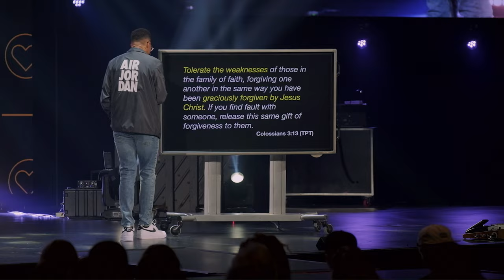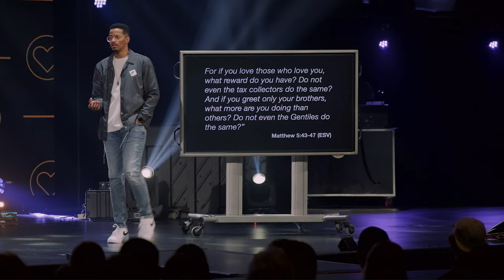How To Deal With Complicated People - Ryan Leak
Something that's unavoidable in life is that we will live with, work with, date, marry, lead, and raise kids with complicated people. The irony is that we are somebody else’s complicated person. In this message, Pastor Ryan Leak encourages us with how to navigate relationships and situations God's way... i.e. the best way!